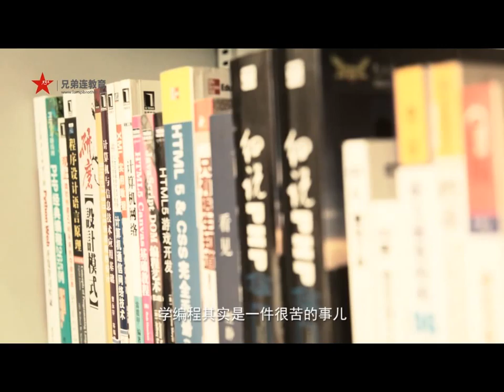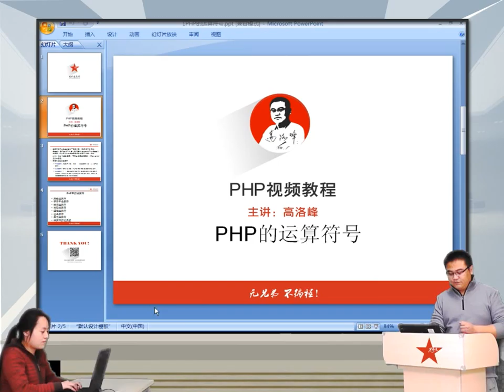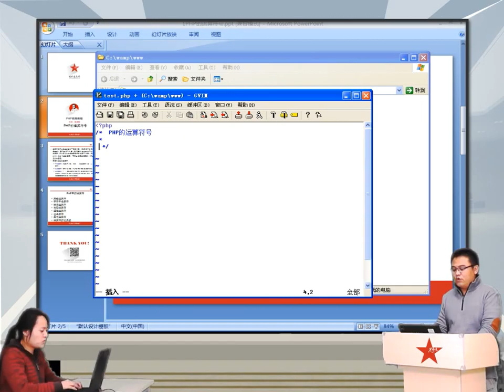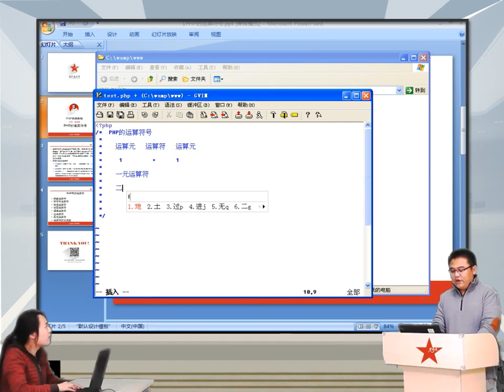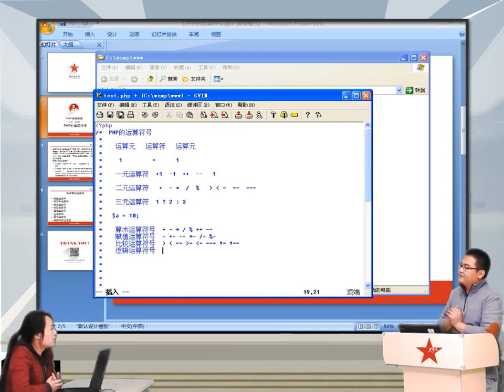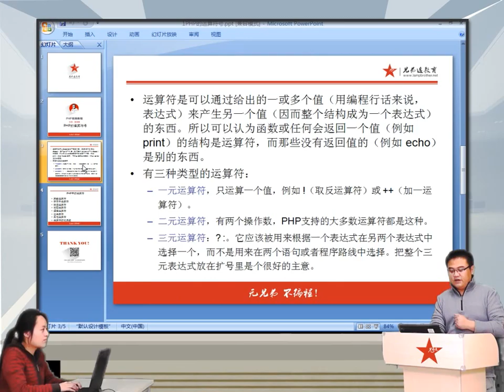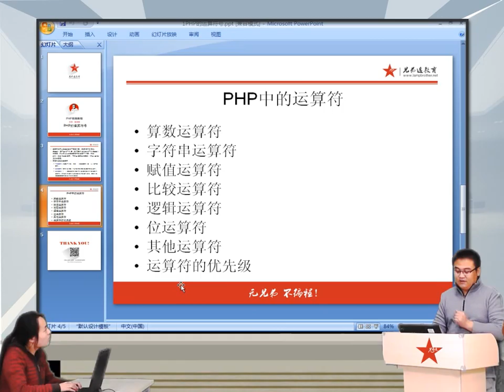2014兄弟连高洛峰 PHP教程3 8 1 PHP中的运算符号有哪些